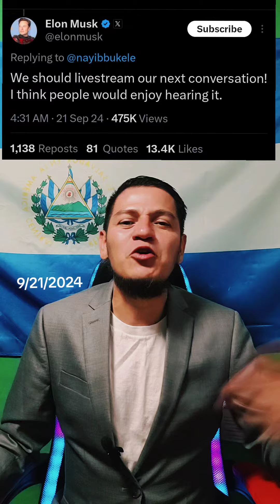¡mira lo que Elon musk pidió a bukele!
ultimahora elsalvador bukele noticias, el archivo multimillonario Elon Musk , a pedido al presidente Nayib Bukele que transmitan juntos en un en vivo, para que para llegar a mucha más gente